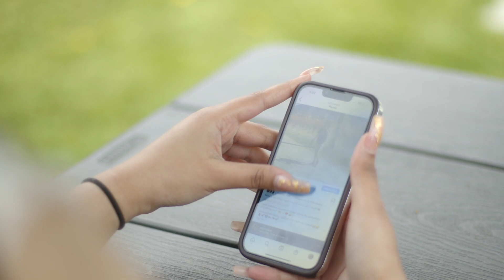Karam Kaur | Cover | All About You | Sidhu Mooseala | Dusanjh Productions | Vancouver Canada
Thanks.